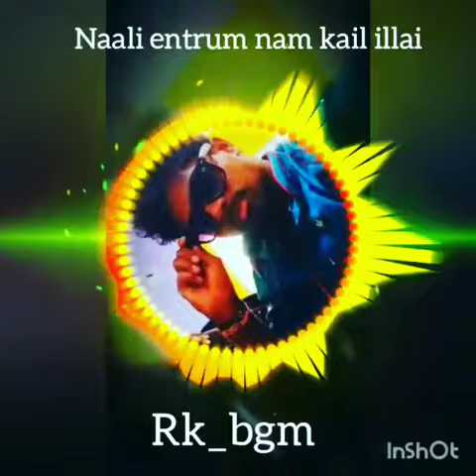Bgm naalai entrum nam kail illai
Ethir neechal